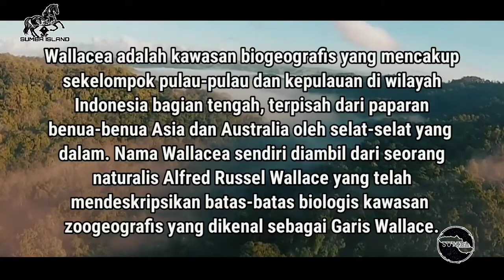Menyingkap Kekayaan Hayati Pulau Sumba